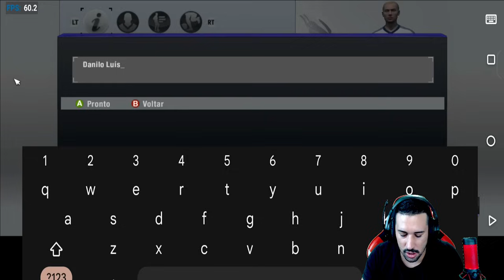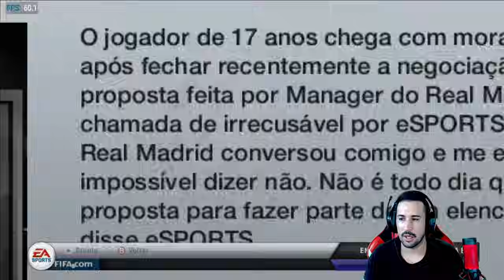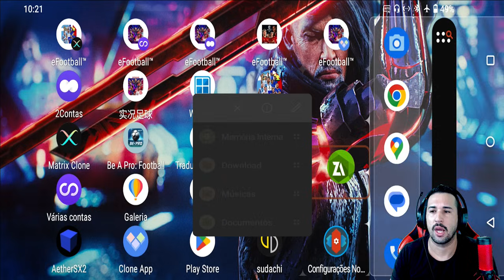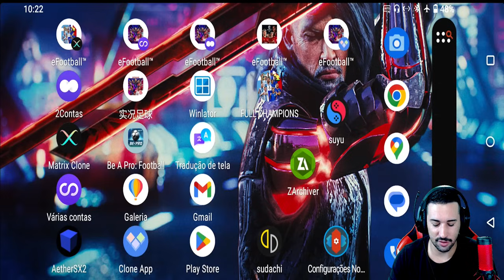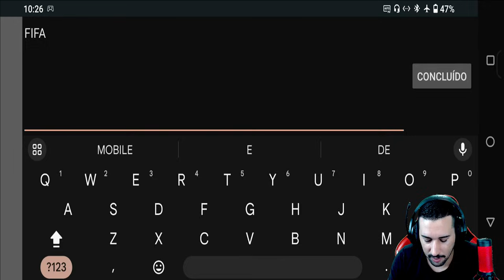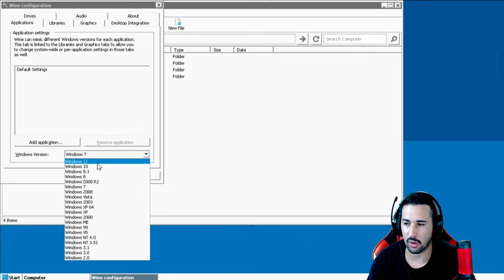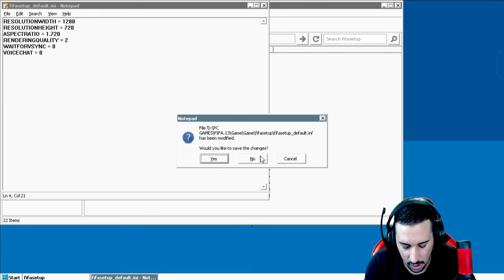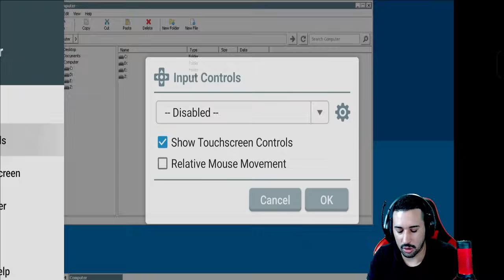SENSACIONAL! SAIU FIFA 13 COMPLETO COM MODO CARREIRA E TODAS AS LIGAS NO CELULAR - OFFLINE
EUROCOPA NO EFOOTBALL 2024 MOBILE

COPA AMÉRICA NO EFOOTBALL 2024 MOBILE

COMO TER DUAS CONTAS DE EFOOTBALL 2024 MOBILE ATUALIZADO

NOVA CAMPANHA DE 7° ANIVERSÁRIO DO EFOOTBALL 2024 MOBILE

300 myClub GRÁTIS NO EFOOTBALL 2024 MOBILE

 300 myClub GRÁTIS NO EFOOTBALL 2024 MOBILE

2 NOVOS UNIFORMES NO EFOOTBALL 2024 MOBILE

8 DESTAQUES GRÁTIS NO EFOOTBALL 2024 MOBILE

                DOWNLOAD ÁREA

TAMANHO 》3,47GB

FABRICANTE 》KONAMI

ONLINE》SIM

SETUP PC

SDD 240GB

HD 1TB

RAM 16GB

SETUP SMARTPHONE

128GB DE MEMÓRIA

12GB DE RAM

16GB RAM

256GB DE MEMÓRIA